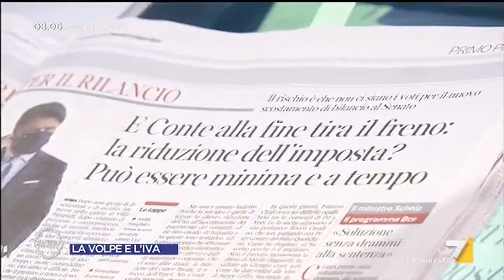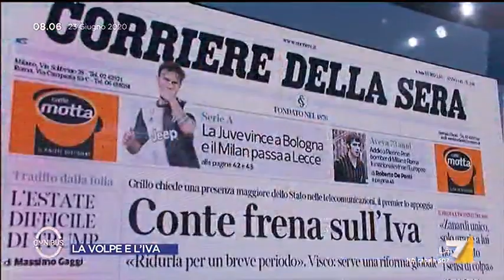IVA, l'affondo di Stefano Fassina: "Proposta di Conte surreale"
Stefano Fassina (LeU) attacca il premier Conte per l'annunzio sulla riduzione dell'IVA al termine degli Stati Generali: "Proposta surraeale, la priorità è il sostegno della domanda attraverso politiche per il lavoro"